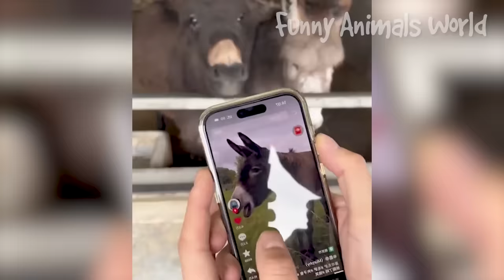Funniest Cats And Dogs Videos 😁 - Best Funny Animal Videos 2023 😅 #12